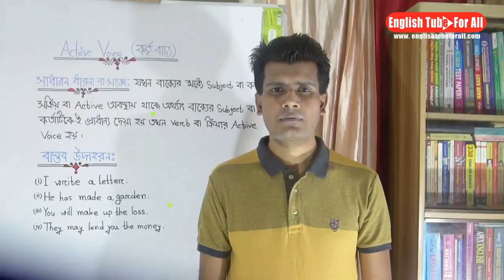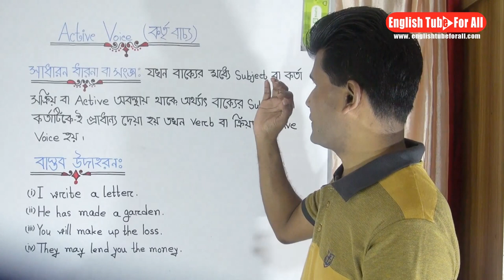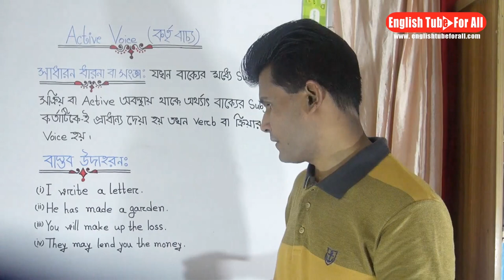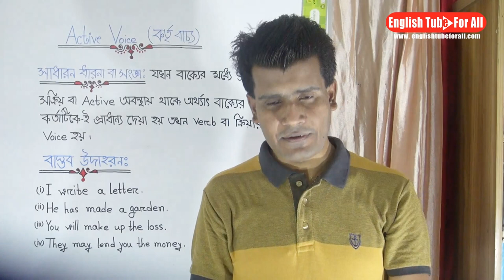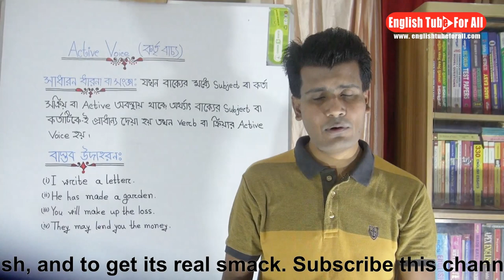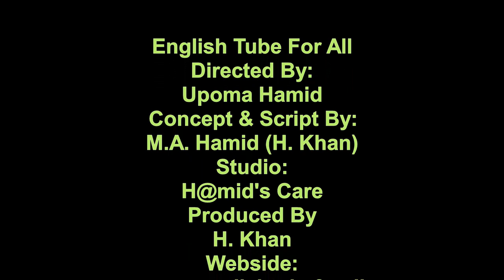Active Voice কাকে বলে সারা জিবনের জন্য শিখে নিন।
This video is all about the definition of Active Voice.

All Facebook Pages :
H@mid's Care